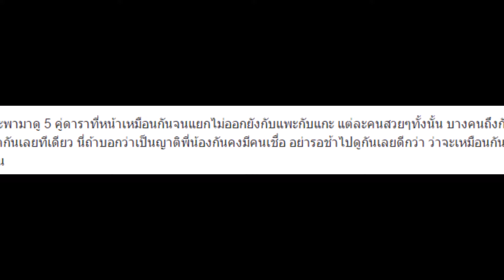นึกว่าพี่น้องกัน! 5 คู่ดารา ที่นำมาเทียบกันแล้วหน้าเหมือนกันมากๆ พี่น้องกันรึปล่าวเนี่ย